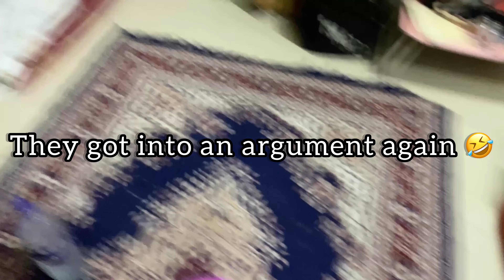What Happens When Three Girls Are in One Room | Clean Girl Makeup | BFF fight| Topi Curlee